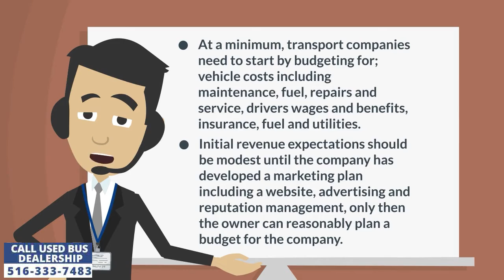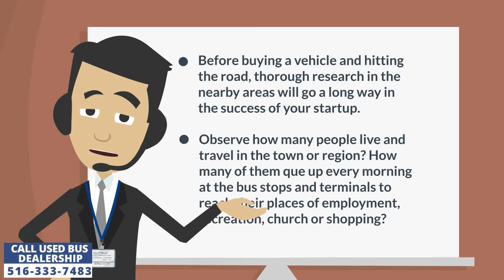Used Buses For Sale | How to start transportation business?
Many transportation companies have inaugurated bus access across regions that lack municipal transit services. It can be a good idea to start in a smaller town or region away from metropolitan city centers substantial demands exist in many areas. Transporting as few as 10 or 20 people a day can pay the bills. At a minimum, transport companies need to start by budgeting for; vehicle costs including maintenance, fuel, repairs and service, drivers wages and benefits, insurance, fuel and utilities. Initial revenue expectations should be modest until the company has developed a marketing plan including a website, advertising and reputation management, only then the owner can reasonably plan a budget for the company. Before buying a vehicle and hitting the road, thorough research in the nearby areas will go a long way in the success of your startup. Observe how many people live and travel in the town or region? How many of them que up every morning at the bus stops and terminals to reach their places of employment, recreation, church or shopping? Is there a market for transportation to parties, beaches, casinos, amusement parks, wineries, etc? Are they in haste or relaxed? How much are they ready to spend on a single trip? Are they ready to pay a higher fee for faster service? Is the frequency of public bus services in neighboring townships limited to once an hour during the day or some other schedule? Once a bus is missed will the people have to wait for an hour or more until the next bus arrives? Find out if they are ready to pay a higher fare for more frequency or more accessible (handicapped) transportation? If yes, then you have found a great niche for your startup. Similarly, look out for locations where you can target a substantial number of riders per day such as shopping malls and hospitals and clinics. This will help you increase your monthly revenues which will be a tangible benefit for your new startup.

The best way to answer these questions is to enter your market with a vehicle like a shuttle bus. Check out what people are willing to pay per trip for a faster service instead of the regular fare. If there is no existing service, riders will be inclined to pay significantly more for bus service. This conversation can give you personal knowledge of how much the new startup can earn per day, week and month, what will be the cost of doing business? How many staff people will be required? How many vehicles will be needed to fulfill the demand? It should be noted that in this industry great profits are made by transporting the largest number of people in a single trip. Firstly a smaller vehicle will make you lose passengers to competitors and secondly the fuel consumption will be reduced with the increase in passengers per trip, making an obvious profit. Thus attempts should be made to purchase the biggest vehicle with the most powerful engine with the limited budget a startup may have in this industry.

Buses are the obvious answer when talking about big passenger vehicles. Their new vehicle may not be affordable for every startup but their second-hand versions can fit almost every budget and requirement. They are often equipped with wheelchair lifts so if you have seniors and disabled people in the town then they can be easily moved into the passenger's cabin with the use of the wheelchair lift. These buses sometimes have double flip seats to accommodate either ambulatory or wheelchair passengers. One wheelchair passenger typically requires the space of two seats that can be folded and locked to the seat frame. Accordingly, the fair will have to be the same for all passengers because even though it will take the place of regular passengers on the bus. If you have never owned a used bus for sale before then it's advisable to get started with a small minibus as they don't always need a commercial license for operations and are easy to manage and maintain. Due to their maneuverability and functionality, they have been very popular with startup transportation companies. Moreover, they have dual rear wheels for greater passenger capacity and stability. That means the bus won't roll over even at highway speeds or rough mountainous terrains. On the other hand the chances of a 15 seater van with single rear wheels rolling over increases by 70% when carrying more than 10 passengers. You definitely do not want to compromise with the safety of your passengers. Thus purchasing a 15 seater passenger shuttle bus for sale will go a long way in bringing success to the startup enterprise.